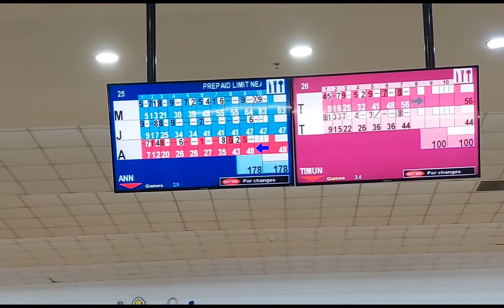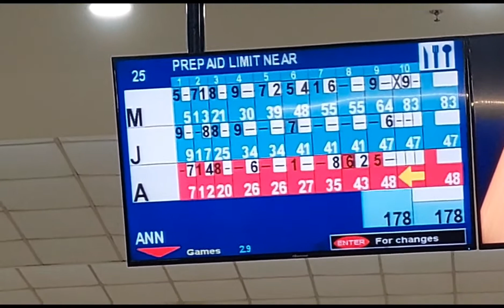SUPERBOWL DAW KAMI NGAYON